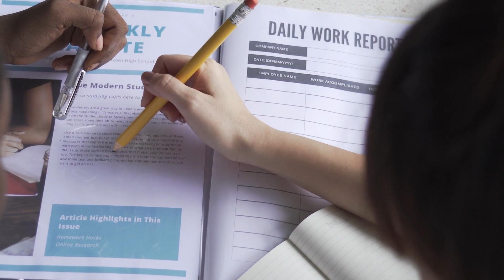HIMACHAL MSC ADMISSI0N 2023 | SPU MSC ADMISSION 2023 | HIMACHAL COLLEGE ADMISSION 2023